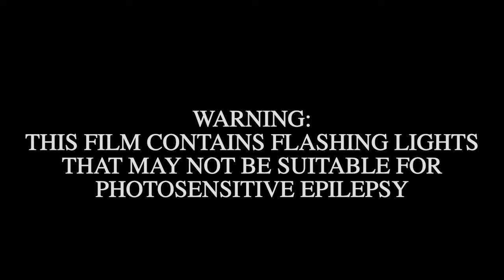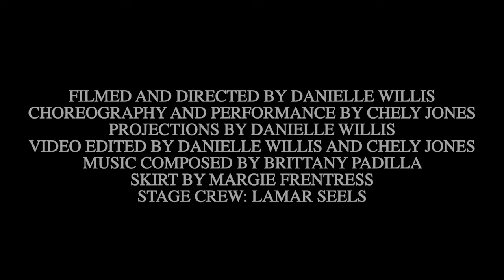Fractured | A Dance Film by Danielle Willis & Chely Jones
Fractured is a dance film that explores the interactive potentials between dance and live projected video with the use of a large white skirt as a non-traditional projection screen.

Filmed and directed by Danielle Willis
Choreography and performance by Chely Jones
Projections by Danielle Willis
Video edited by Danielle Willis and Chely Jones
Music composed by Brittany Padilla
Skirt by Margie Frentress
Stage Crew: Lamar Seels

The development of the film was supported by Texas Woman's Univesity Division of Dance. @twudance

The dance film was supported by the Greater Denton Arts Council. @greaterdentonartscouncil